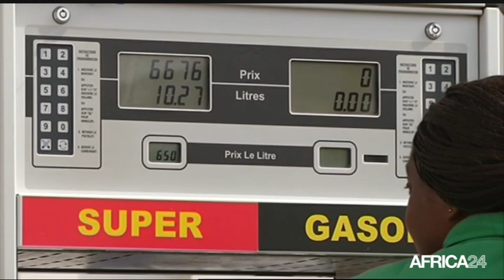Le Journal du jeudi 6 juin - 11h GMT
Rwanda, RASSEMBLEMENT DES MAIRES FRANCOPHONES. Cameroun, DÉPLÉTION DES CHAMPS NATURELS. Cameroun, AMÉNAGEMENT URBAIN DE DOUALA. Côte d'Ivoire, LE MARCHÉ DE MICAO MENACÉ DE DISPARITION.